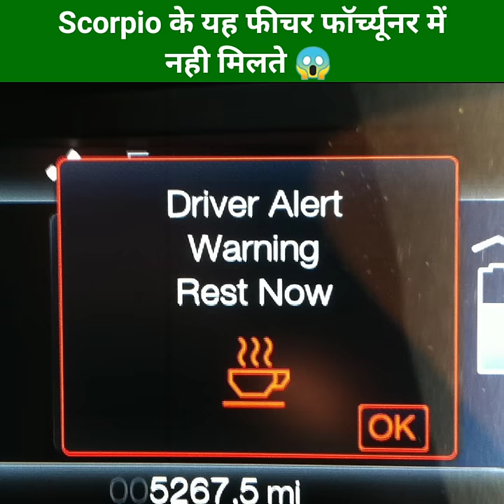Scorpio N के 5 ऐसे फीचर्स जो 60 लाख की fortuner Gr में भी नहीं मिलते है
5 Features of Scorpio N which are not present in Fortuner GR
Scorpio n features
scorpio features
Scorpio vs fortuner
Scorpio n vs fortuner